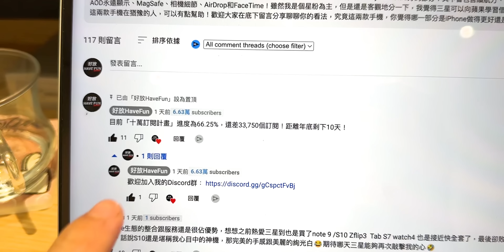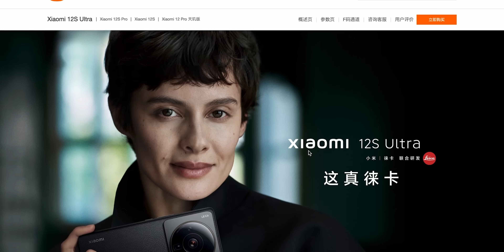十萬訂閱計畫失敗? 是時候拿下墨鏡? 我其實有正職...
2022年算是蠻努力衝刺的一年，嘗試了蠻多種新的事物，也開始了這次的10萬訂閱的挑戰！回頭來看雖然有一些遺憾，但是也很感謝每個陪伴著我的觀眾和廠商們！每次提前拿到產品開箱的興奮感還是很令人愉悅，更不用說馬上就可以讓頻道的大家第一手看到產品的最新消息和我主觀的評測結果以及心得分享！雖然這10萬訂閱計畫失敗了，不過這次我摘下了墨鏡，以一個全新的姿態開啟我的2023年，明年我還是會繼續努力！最後，再次感謝大家今年的觀看和陪伴！祝 新年快樂！